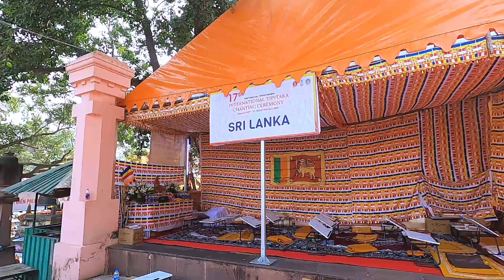Untold HISTORY of MAHABODHI महाबोधि महाविहार गौतम बुद्धा मंदिर | 100 ft Buddha | Dalai Lama Visit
Untold HISTORY of MAHABODHI Temple i wish i Studied in My School  | 100 ft Tallest Buddha | Dalai Lama Visit to Bodhgaya

The Mahabodhi Temple popularly known as (the Mahabodhi Mahavihar Temple ), Declared as UNESCO World Heritage Site in 2001, It is a Holiest Buddhist Pilgrimage of Buddhism in Bodh Gaya, It’s a site where the Buddha is said to have attained enlightenment.
Bodh Gaya (in Gaya district) is about 130 km from Patna, Bihar state, India.
It has very good road connectivity with good state highways. If you want to come via TRAIN then you have to board down to Gaya Junction railway station. Bodhi temple is 10 km from Patna railway station.
Dalai Lama Visit regularly during winter season here. City is alive in mainly in winter season.
The site contains a 4th Generation descendant of the Bodhi Tree . The temple complex includes two large straight-sided shikhara towers, the largest over 55 metres (180 feet) high. This is a stylistic feature that has continued in Jain and Hindu Sanatan temples to the present day, and influenced Buddhist architecture in other countries, in forms like the pagoda.
Places in Temple : 1. Muchlidra sarovar
    2. Bodhi tree
    3. Ratan ghar
    4. Chakraman Palace
    5. Main Buddha Temple
    6. Sanatan Temple

☀ My Accessories
Gopro Hero 9
Ulanzi Best gorilla tripod
Boya mic
Mahabodhi mandir ki kahani , Mahabodhi mandir ke rahasya ,Chanting at mahabodhi temple ,Patna to Bodhgaya kaise jayein , Bodhgaya comlete tour ,Story of Mahabodhi temple , Tallest Buddha of world , Full documentary of Bodhgaya Temple